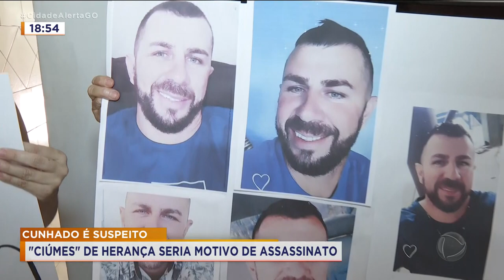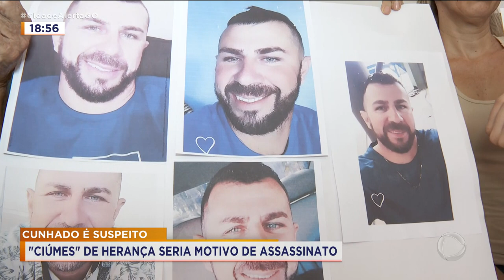CUNHADO É SUSPEITO "CIÚMES" DE HERANÇA SERIA MOTIVO DE ASSASSINATO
HOMEM É MORTO SUPOSTAMENTE POR CAUSA DE HERANÇA. O SUSPEITO É O PRÓPRIO CUNHADO DELE. A FAMÍLIA ACREDITA QUE O "PRESENTE" QUE A VÍTIMA RECEBEU DO SOGRO SEJA O MOTIVO DO CRIME.